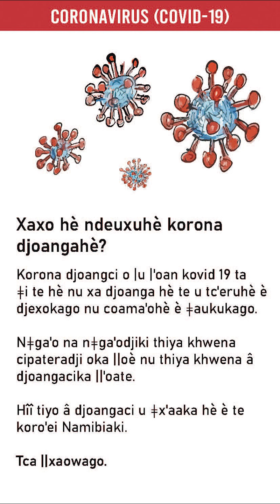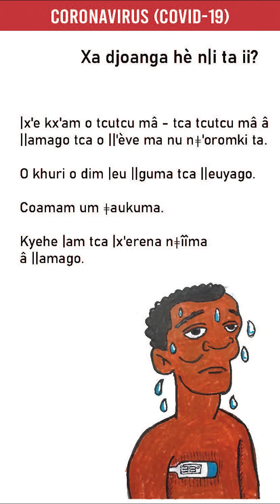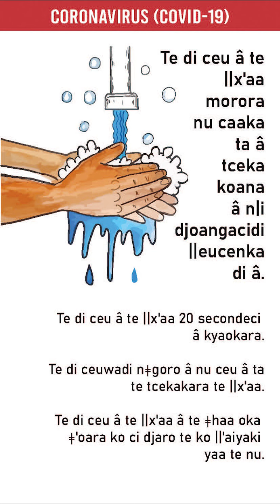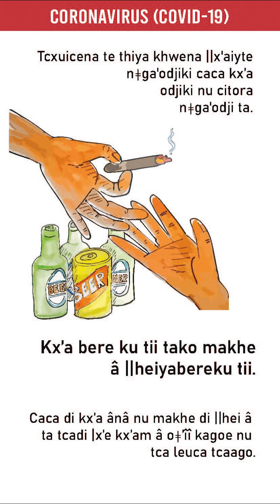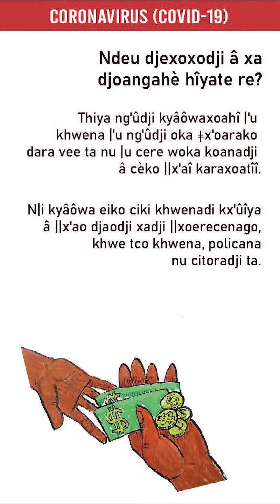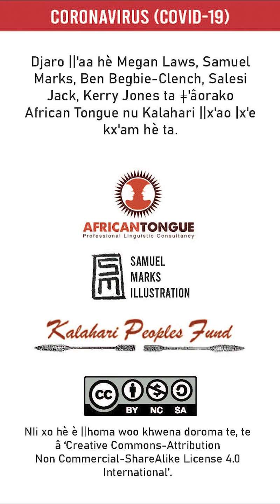Khwe Namibia: COVID-19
The licencor cannot revoke these freedoms as long as you follow the license terms.

But under the following terms:

Attribution — You must give appropriate credit, provide a link to the license, and indicate if changes were made. You may do so in any reasonable manner, but not in any way that suggests the licencor endorses you or your use.

Please credit Kalahari Peoples Fund, Samuel Marks, Megan Laws, Ben Begbie-Clench, Salesi Jack and Kerry Jones from African Tongue.

To help us expand our efforts, please use PayPal to contribute today...

We would love to know how you are using these materials.